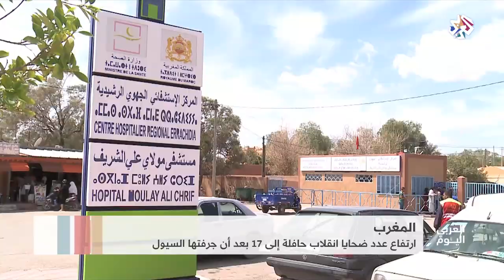العربي اليوم│المغرب: ارتفاع عدد ضحايا انقلاب حافلة إلى 17 بعد ان جرفتها السيول